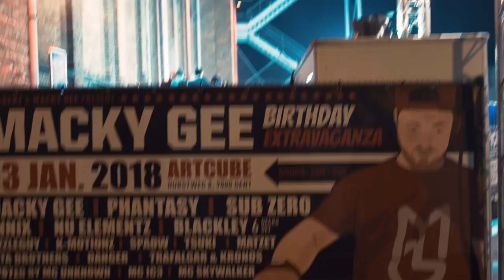Macky Gee birthday bash - Belgium - [DNB VLOG] - MGTV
Macky Gee's travel dairys celebrating his birthday bash over in Belgium, 2018.